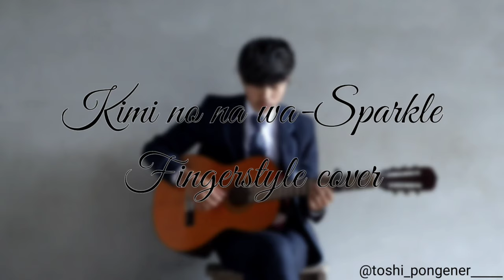Sl.No 3 : Watitoshi pongen | Musical piece